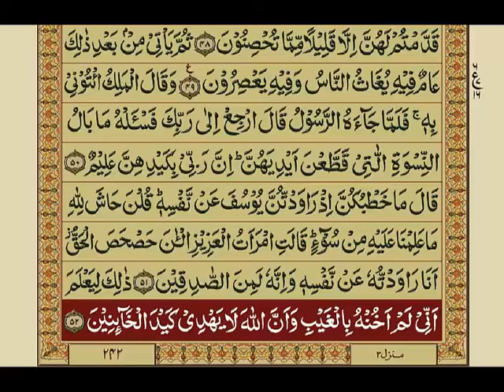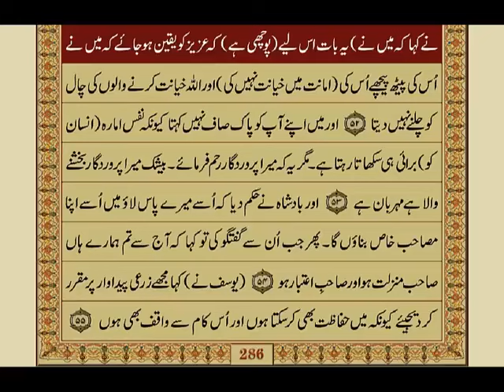Quran Para 12 with Urdu Translation